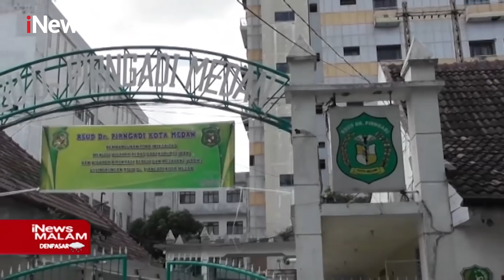iNews Malam 31 Mei 2021 Segmen 2